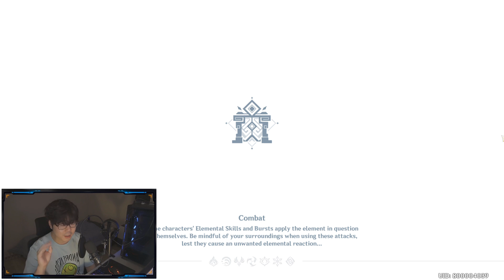Pack Prices & Rates Get Better?! Genshin Impact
Mihoyo is printing gold standards. [CLICK SHOW MORE!]

Want to show extra support? Back me on these